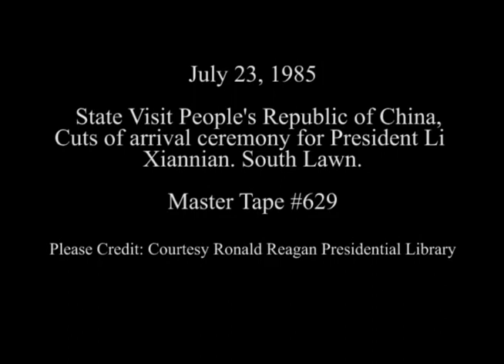Cuts of Arrival Ceremony for President Li Xiannian of China on July 23, 1985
Full Title: State Visit People's Republic of China, Cuts of arrival ceremony for President Li Xiannian on South Lawn on July 23, 1985

Transcript:  N/A

Production Date: 7/23/1985

Access Restriction(s):Unrestricted
Use Restriction(s):Unrestricted